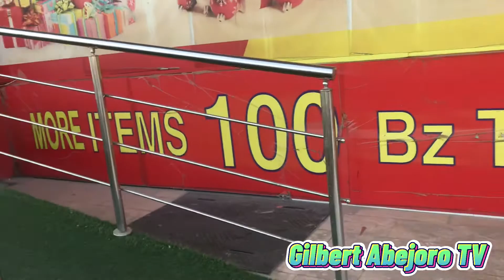DAY OFF w/FRIEND | GALA GALA DIN PAG MAY TIME//Muscat Oman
TODAY IS MY OFF DAY